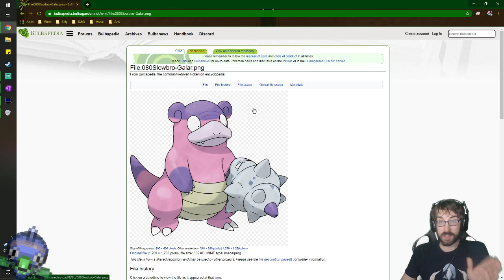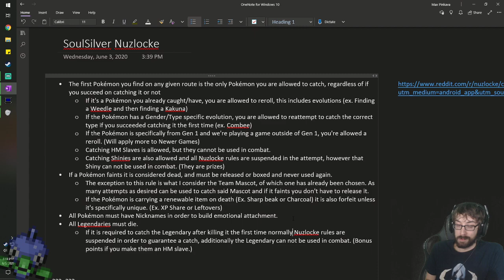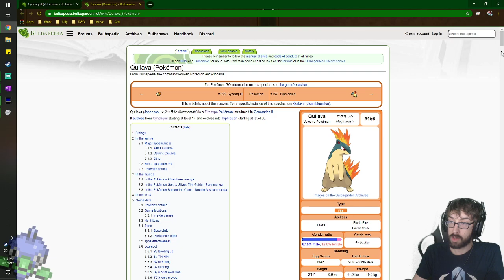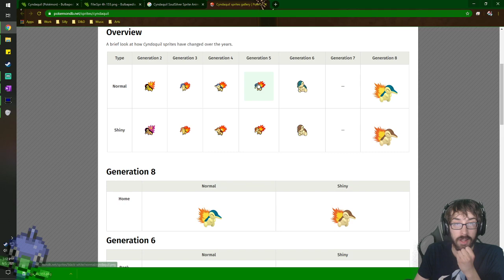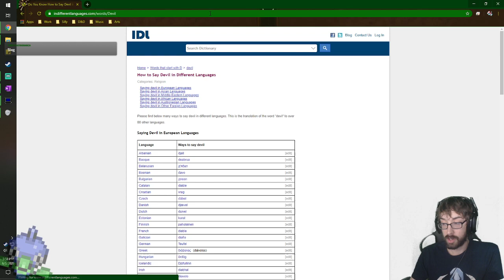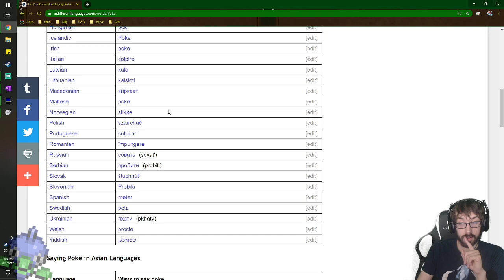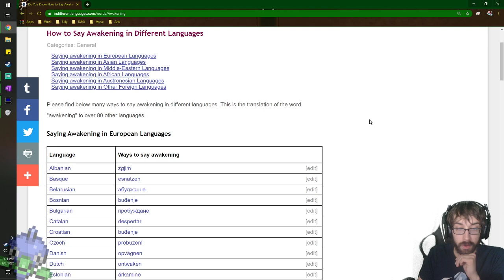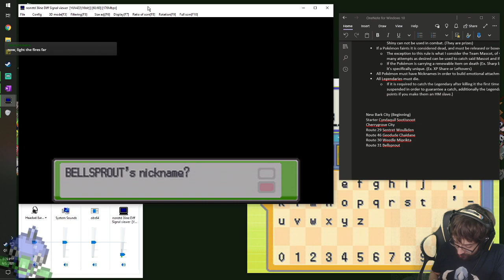Diving into Adorable Danger! – Pokémon SoulSilver Nuzlocke Stream 1 – LordEctro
We begin our next Nuzlocke journey, this time with the remake of a game I know fairly well, which with the remake will be changed vastly! What might start as a happy stroll down memory lane could turn real bloody and deadly real quick!